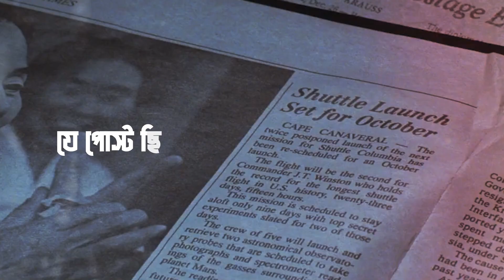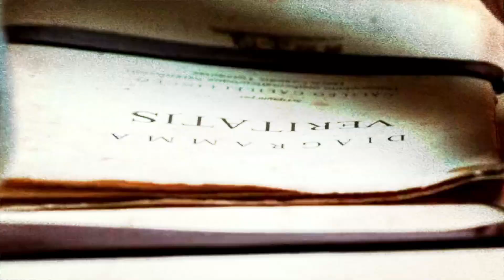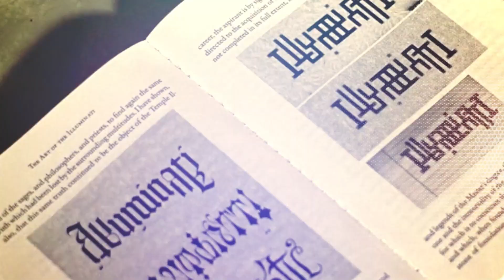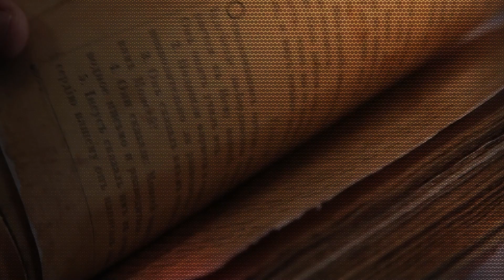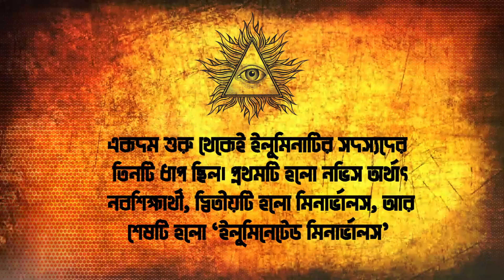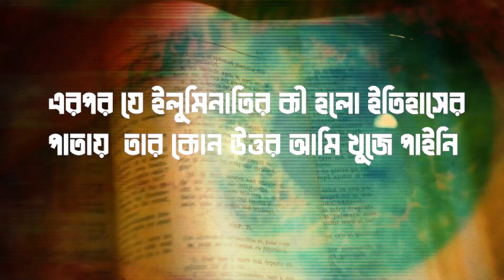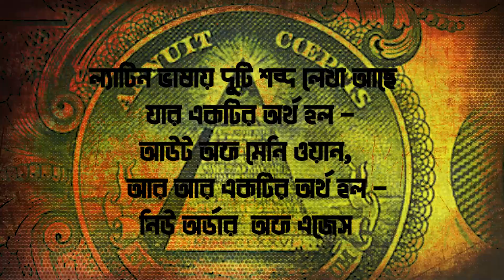The Rise Of Illuminati | A Documentary on the Illuminati - VOICE OF BENGAL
The Illuminati is a highly controversial topic that has been shrouded in mystery for centuries. It is said to be a secret society that wields immense power and influence over world events, with some believing it to be a force for good, while others see it as a nefarious organization bent on world domination. In this video, we will take an in-depth look at the history and beliefs of the Illuminati, examining the evidence for and against its existence, and exploring the various theories and conspiracy theories surrounding the group. We will also analyze the impact of the illuminati in the society and its effects on the political, economic, cultural and social aspects. Whether you're a history buff, a conspiracy theorist, or just curious about this mysterious group, this video is a must-watch. With the use of facts and evidence, this video aims to shed light on the truth behind the Illuminati and set the record straight on one of the most debated and mysterious topic of all time.

This video is on :
1. "The Illuminati: A Look at the History and Rise of the Secret Society"
2. "Uncovering the Truth About the Illuminati: Separating Fact From Fiction"
3. "The Illuminati: A History of the Secret Society and Its Influence"
4. "The Rise of the Illuminati: From Enlightenment to Conspiracy Theory"
5. "The Illuminati: A Look at the Origins and Evolution of the Secret Society"

Copyright: GOLOVACH, VOLODYMYR
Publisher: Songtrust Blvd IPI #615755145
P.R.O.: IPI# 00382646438